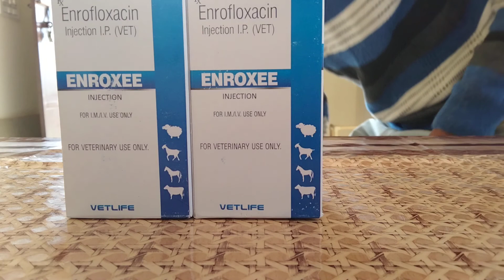Enrofloxacin injection I. P. (VET) !!ENROXEE INJECTION !! FOR VETERINARY USE ONLY